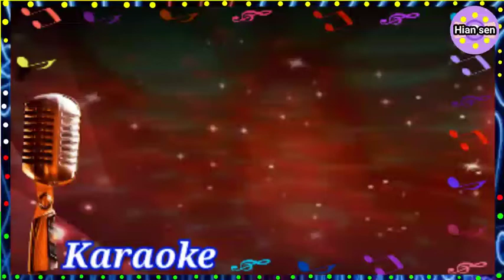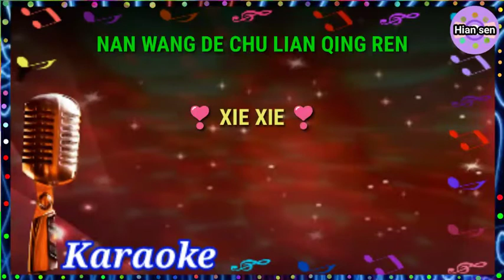Nan wang de chui lian jing ren - karaoke no vokal (cover to lyrics pinyin)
Karaoke mandarin
Mandarin karaoke

Terima kasih.